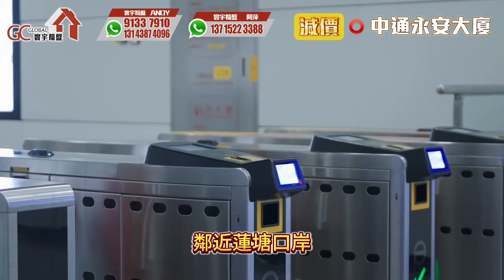羅湖口岸最平住宅【買賣二手樓 | 深圳 | 匯展閣】首期37萬73平特大開放式 | 最近關口地鐵口【寰宇筍盤 | 上市公司附屬機構】深圳樓盤 大灣區置業 粵港澳大灣區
寰宇筍盤主持人睇樓熱線
☎️91337910 鄭先生 ANDY

歡迎致電:
【總公司】
📞電話  36221613

📞電話 69630900

【深圳展廳】
📞電話 91337910 鄭先生 ANDY

📞  電話 67451360 伍先生 KELVIN

【中珠展廳】
中山華柏路裕華樓小區4棟地下1號舖
📞  電話 98889252 張小姐 FRED

【江門展廳】
📞電話 68885702 譚先生 阿洪